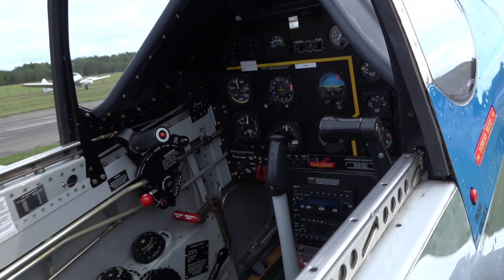P-51 Mustang LOW & LOUD, great HOWL | Hangar10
P51D Mustang speeding low and loud at Heringsdorf. It`s a TF-51, "Trainer Fighter" with dual controls for Pilot training. Owned and operated by Hangar10 at Heringsdorf airport on the island of Usedom.Aircraft is piloted by Klaus Plasa & Rob Davies.
All filmed at the Hangar10 Fly In 2019.
Aircraft is powered by a Rolls Royce Merlin V12 engine with aroung 1650hp.

General characteristics

Crew: 1
Length: 32 ft 3 in (9.83 m)
Wingspan: 37 ft 0 in (11.28 m)
Height: 13 ft 4.5 in (4.08 m) tail wheel on ground, vertical propeller blade
Wing area: 235 sq ft (21.83 m2)
Airfoil: NAA/NACA 45-100 / NAA/NACA 45-100
Empty weight: 7,635 lb (3,465 kg)
Gross weight: 9,200 lb (4,175 kg)
Max takeoff weight: 12,100 lb (5,488 kg) 5,490
Fuel capacity: 269 US gal (224 imp gal; 1,020 l)
Zero-lift drag coefficient: 0.0163
Drag area: 3.80 sqft (0.35 m²)
Aspect ratio: 5.83
Powerplant: 1 × Packard (Rolls Royce) V-1650-7 Merlin 12-cylinder liquid cooled engine, 1,490 hp (1,111 kW) at 3,000 rpm;[129] 1,720 hp (1,280 kW) at WEP
Propellers: 4-bladed constant-speed, variable-pitch Hamilton Standard, 11 ft 2 in (3.40 m) diameter
Performance

Maximum speed: 440 mph (708 km/h, 383 kn)
Cruise speed: 362 mph (583 km/h, 315 kn)
Stall speed: 100 mph (160 km/h, 87 kn)
Range: 1,650 mi (2,656 km, 1,434 nmi) with external tanks
Service ceiling: 41,900 ft (12,800 m)
Rate of climb: 3,200 ft/min (16.3 m/s)
Wing loading: 39 lb/sq ft (192 kg/m2)
Power/mass: 0.18 hp/lb (300 W/kg)
Lift-to-drag ratio: 14.6
Recommended Mach limit 0.8
Armament
Guns: 6 × 0.50 caliber (12.7mm) AN/M2 Browning machine guns with 1,840 total rounds (380 rounds for each on the inboard pair and 270 rounds for each of the outer two pair)
Bombs: 1,000 pounds (450 kg) total on two wing hardpoints
Each hardpoint: 1 × 100 pounds (45 kg) bomb, 1 × 250 pounds (110 kg) bomb or 1 × 500 pounds (230 kg) bomb)[130]
Rockets: 6 or 10 × 5.0 in (127 mm) T64 H.V.A.R rockets (P-51D-25, P-51K-10 on)[nb 8]